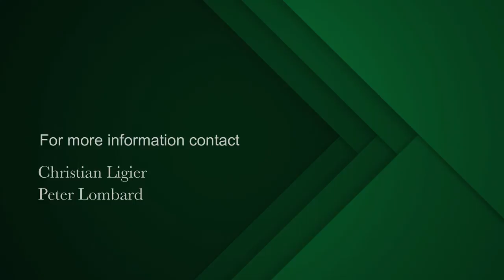5 bedroom house for sale in Marina Da Gama | Pam Golding Properties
West Facing with amazing views of the lake and mountain
Discreetly situated at the end of a cul de sac, situated on an unusually large stand. Consisting of the three living units & ultra spacious, double volume work from home ground floor area.